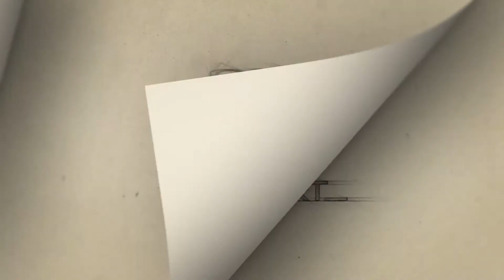My Channel's Tushart_ Logo Reveal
Logo Reveal of my Youtube channel

Drawing Tools that I use ⬇️

1_Artline Pencils

2_Koh-i-noor Pencil Erasers

3_Faber Castell Eraser

4_Paper Stumps for blending

5_Brustro Kneadable Art Eraser

6_Camlin Arfina Fixative Spray

7_Staedtler Luna 24-Shade Coloured Pencil Set

8_Faber-Castell Water Color Pencils with Paint Brush - Pack of 24

9_Soft Pastel

10_Sakura Gelly Roll Pen

11_Sketch Book :- 130 GSM (A4)

12_Camlin Charcoal Pencils

13_Tombow Mono Zero Eraser